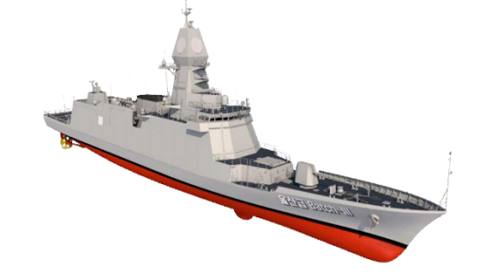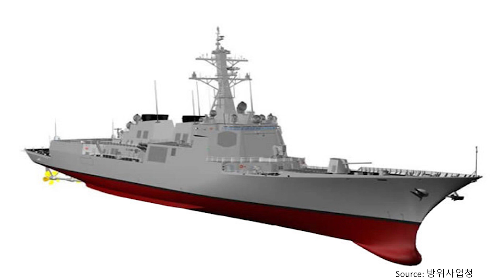한화오션, 울산급 Batch-III(5~6번) 2척 수주 - HD현대중공업과의 수주경쟁에서 승리: HD현대중공업이 탈락한 이유는 무엇일까요?